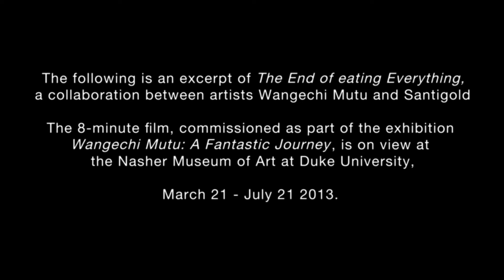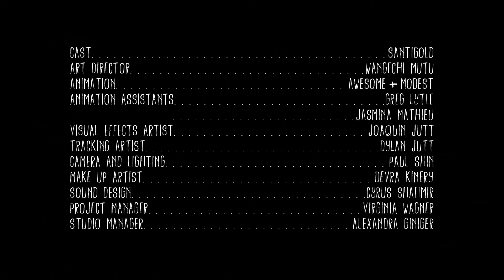Wangechi Mutu + Santigold - The End of eating Everything - Nasher Museum at Duke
"The End of eating Everything" is an excerpt of artist Wangechi Mutu's first animated video, created in collaboration with recording artist Santigold and co-released by the Nasher Museum of Art at Duke University and MOCAtv on YouTube.

The 8-minute video, "The End of eating Everything," marks the journey of a flying, planet-like creature navigating a bleak skyscape. This "sick planet" creature is lost in a polluted atmosphere, without grounding or roots, led by hunger towards its own destruction. The animation's audio, also created by Mutu, fuses industrial and organic sounds.

"The End of eating Everything" was commissioned by the Nasher Museum of Art at Duke University as part of the new exhibition "Wangechi Mutu: A Fantastic Journey," the first survey in the United States for this internationally renowned, multidisciplinary artist, and her most comprehensive and innovative show yet. "The End of eating Everything" can be viewed in person at the Nasher Museum through July 21, 2013, and at the Brooklyn Museum from October 11, 2013-March 9, 2014. A version of this video is also shared

Cast: Santigold
Art Director: Wangechi Mutu
Animation: Awesome + Modest
Animation Assistants: Greg Lytle, Jasmina Mathieu
Visual Effects Artist: Joaquin Jutt
Tracking Artist: Dylan Jutt
Camera and Lighting: Paul Shin
Make Up Artist: Devra Kinery
Sound Design: Cyrus Shahmir
Project Manager: Virginia Wagner
Studio Manager: Alexandra Giniger

Special Thanks:

Santi's Fabulous Energy and Talent
Trevor Schoonmaker and the Nasher Museum Team
Jeffery Deitch
The Super Mutu Studio
Dedicated to Wathira, Neema and Mario
Commissioned by the Nasher Museum of Art At Duke University, Durham, North Carolina.